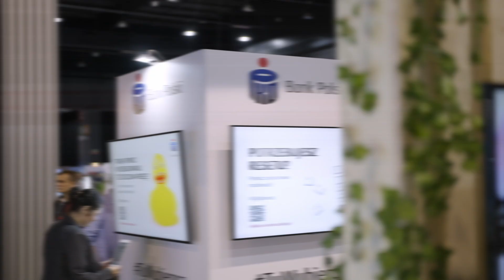“Responsible AI governance” w Microsoft | Marja Laitinen